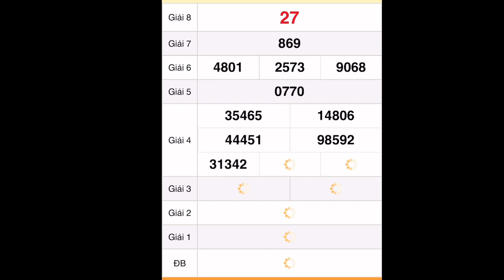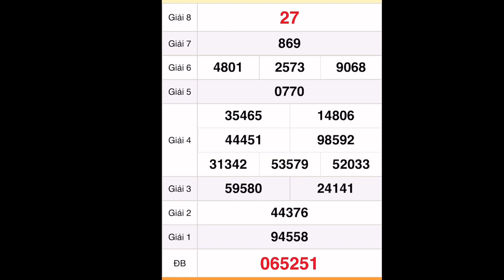Quay thử xổ số Bạc Liêu ngày 9 tháng 8, 2022- Quay thử xổ số Miền Nam hôm nay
*MIỀN BẮC
Thứ 2: Xổ số kiến thiết Hà Nội ( xshn )
Thứ 3: Xổ số kiến thiết Quảng Ninh ( xsqn)
Thứ 4: Xổ số kiến thiết Bắc Ninh (xsbn)
Thứ 5: Xổ số kiến thiết Hà Nội ( xshn )
Thứ 6: Xổ số kiến thiết Hải Phòng ( xshp)
Thứ 7: Xổ số kiến thiết Nam Định (xsnd)
Chủ Nhật: Xổ số kiến thiết Thái Bình ( xstb)
*MIỀN NAM
Thứ 2: TP. HCM (xshcm), Đồng Tháp (xsdt), Cà Mau (xscm)
Thứ 3: Bến Tre (xsbt), Vũng Tàu (xsvt), Bạc Liêu (xsbl)
Thứ 4: Đồng Nai (xsdn), Cần Thơ (xsct), Sóc Trăng (xsst)
Thứ 5: Tây Ninh (xstn), An Giang (xsag), Bình Thuận (xsbth)
Thứ 6: Vĩnh Long (xsvl), Bình Dương (xsbd), Trà Vinh (xstv)
*MIỀN TRUNG
Thứ 2: Thừa T. Huế (XSTTH), Phú Yên (XSPY)
Thứ 3: Đắk Lắk (XSDLK), Quảng Nam (XSQNM)
Thứ 4: Đà Nẵng (XSDNG), Khánh Hòa (XSKH)
Thứ 5: Bình Định (XSBDI), Quảng Trị (XSQT), Quảng Bình (XSQB)
Thứ 6: Gia Lai (XSGL), Ninh Thuận (XSNT)
Thứ 7: Đà Nẵng (XSDNG), Quảng Ngãi (XSQNG), Đắk Nông (XSDNO)
Chủ Nhật: Khánh Hòa (XSKH), Kon Tum (XSKT)